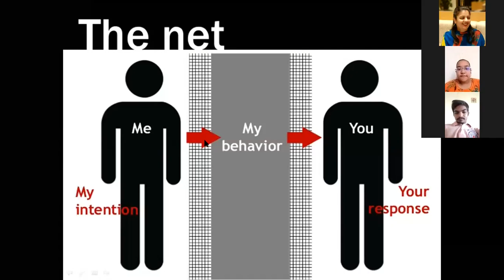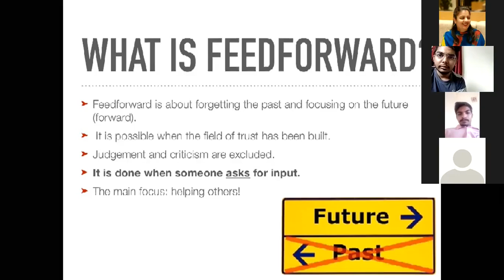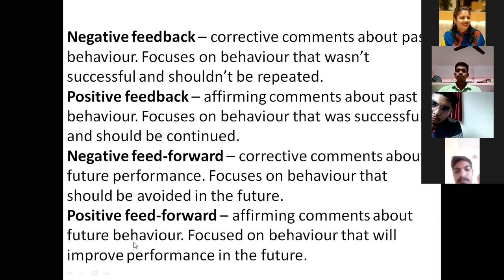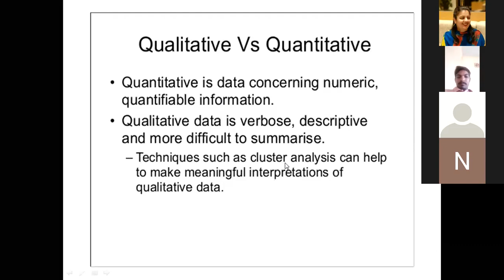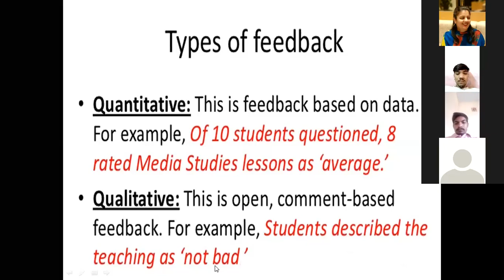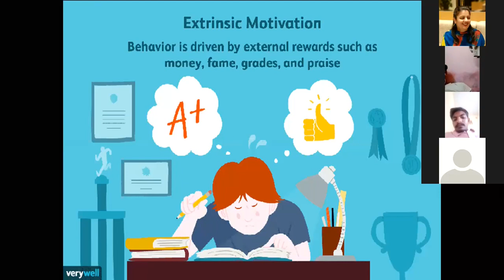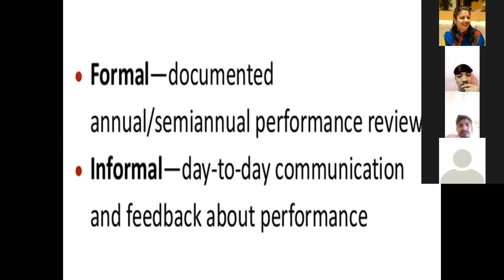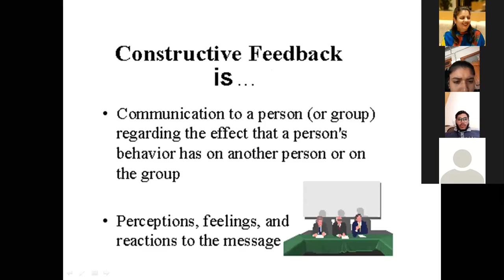Types of Feedback in Hindi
00:00 Positive Feedback And Negative Feedback
01:15 The Net
02:38 Positive Feedforward and Negative Feedforward
11:08 Internal and External Feedback
13:15 Quantitative And Qualitative Feedback
16:52  Intrinsic And Extrinsic Feedback
20:05 Formal And Informal Feedback
20:27 Summative And Formative Feedback
21:42 Motivational Feedback
22:17 Developmental Feedback
23:13 Constructive Feedback

Edited by Neel Brahmbhatt